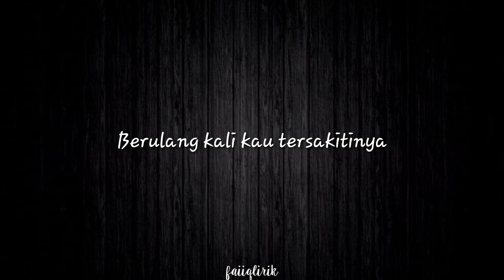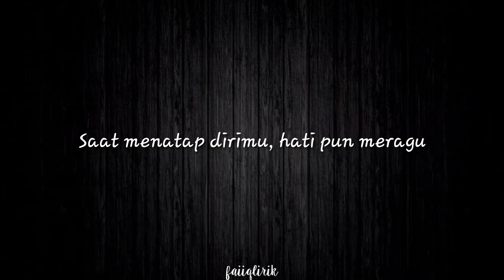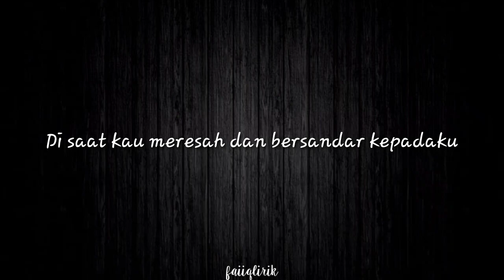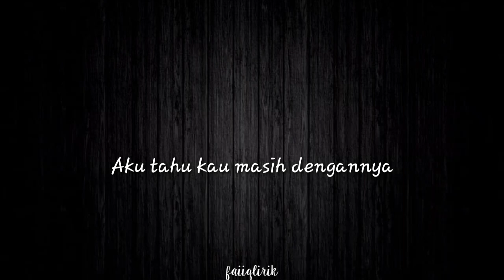Arsy Widianto - Berharap Sebaliknya (lirik lagu)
Tentang :

Artis: Arsy Widianto
Album: Berharap Sebaliknya
Dirilis: 2023
Genre: Pop

Dengarkan juga melalui :

YouTube Music

Official Music Video : @arsy_widianto

Lirik

Entah apa yang ada di relung hatiku
Ku tak pernah bisa menghapus dirimu dari keinginan ini

Meski pedih terasa saat ada dirinya
Yang menemanimu, walaupun kulihat
Berulang kali kau tersakitinya

Aku tahu kau masih dengannya
Tapi ku yakin tak akan lama
Bila nantinya engkau terluka
Jangan ragu

Saat menatap dirimu, hati pun meragu
Sungguhkah dirimu mencinta dirinya
Sedalam perasaanku untukmu?

Di saat kau meresah dan bersandar kepadaku
Sesungguhnya di benakku tak pernah inginkan
Melepas dirimu dan berpura rela
Namun di hati berharap sebaliknya

Jangan ragu
Aku masih menunggu

Tapi kuyakin tak akan lama

Sungguh aku inginkan kamu